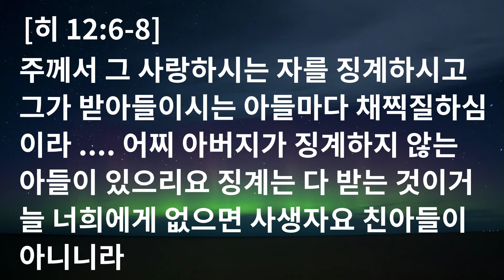191211 (다윗7) 죄의 참상과 하나님의 은혜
삼하 11:1-17